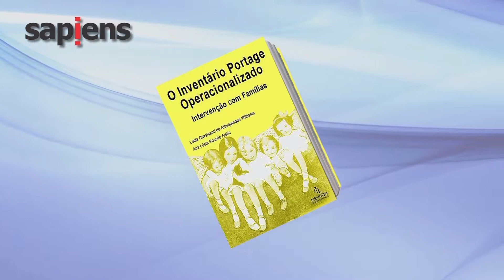INVENTARIO PORTAGE SAPIENS